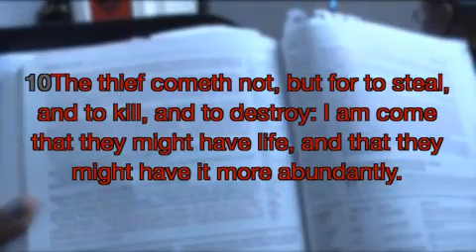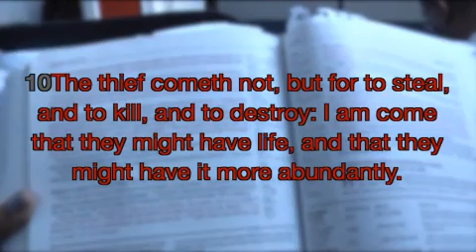True Light Church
Message Love Unlimited by Pastor Robert Aitken.